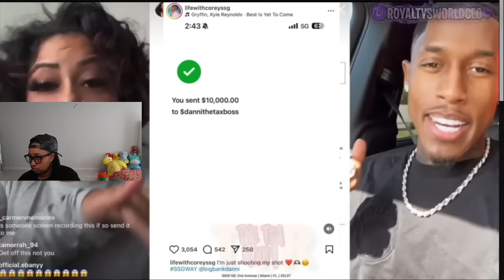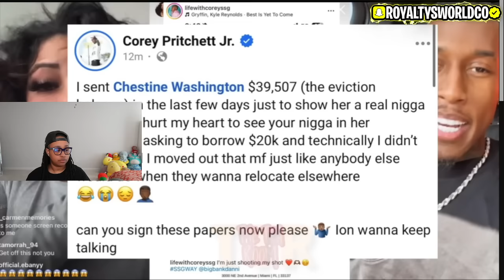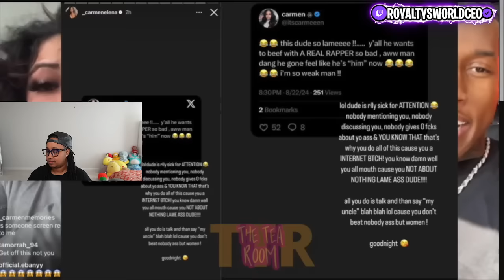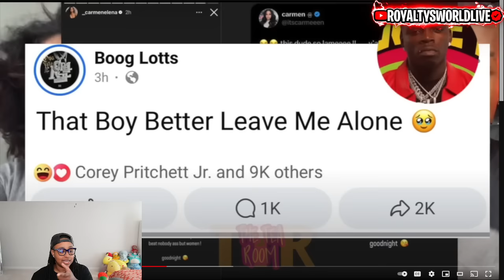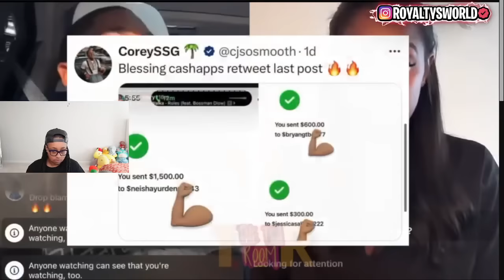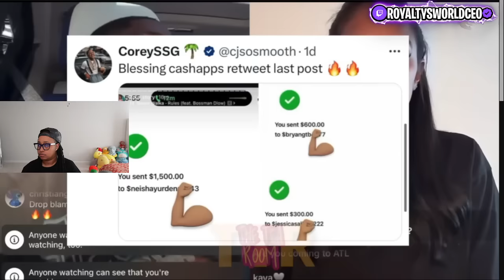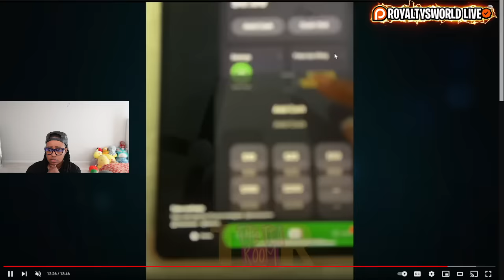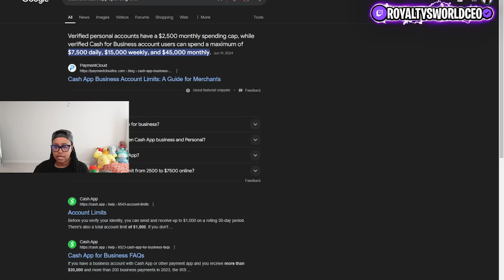Carmen Boo “Big Boogie” put Corey in his place‼️Corey old mistress EXP0SE Carmen and Corey😳 Maddie..